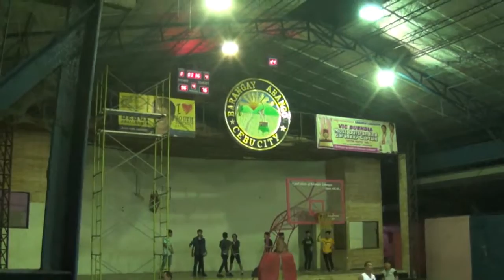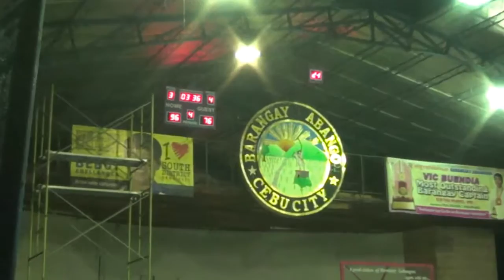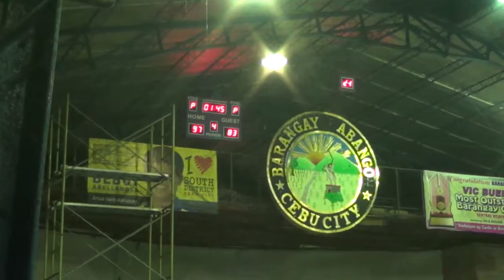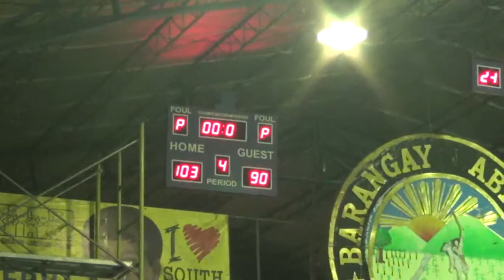RCAF vs CIA 4th Quarter 2nd Conf 2016